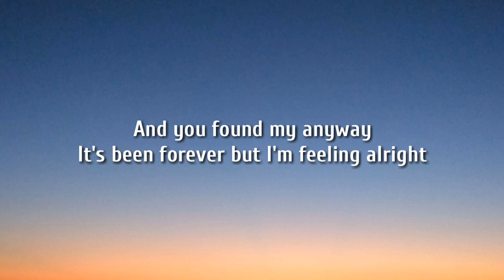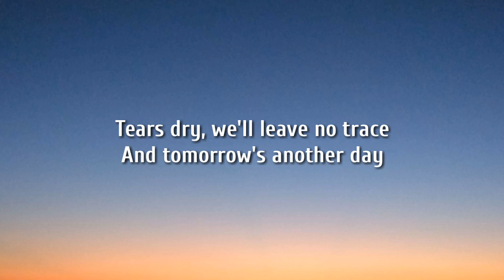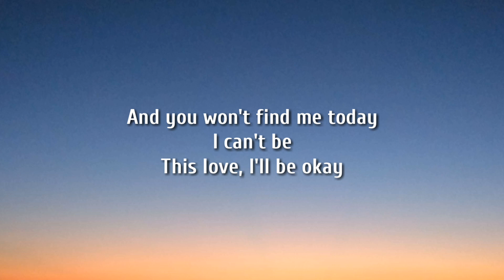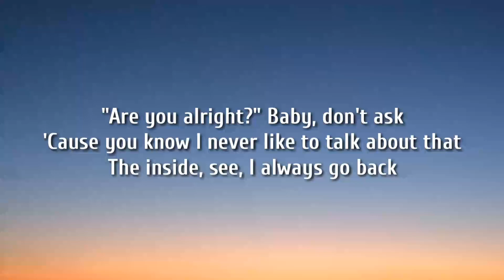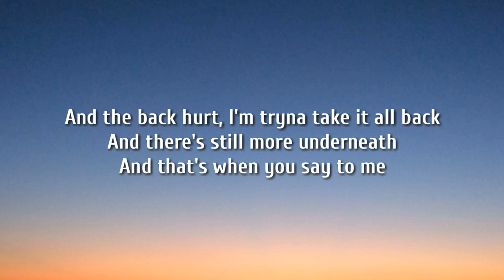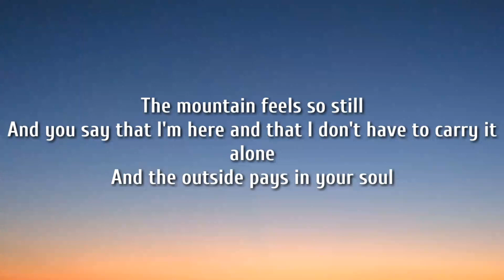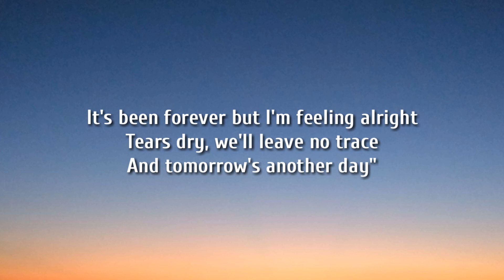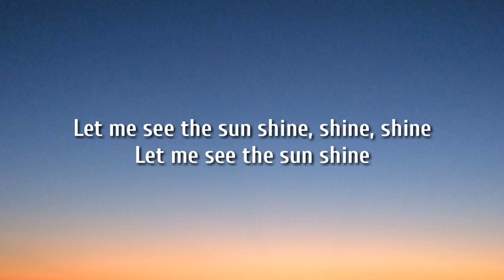ED Sheeran - Curtains ( Lyrics )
Hastage
Can you pull the curtains? Let me see the sun shine
I think I'm done with my hiding place
And you found my anyway
It's been forever but I'm feeling alright
Tears dry, we'll leave no trace
And tomorrow's another day
Hide and seek
I am somewhere close away
You won't leave
How long it's been since we started the game?
I can't be seen
And you won't find me today
I can't be
This love, I'll be okay
"Are you alright?" Baby, don't ask
The inside, see, I always go back
And I always will, obviously
Is it in your childhood? See, there's nothing in your past
But the sadness, promise that it won't last
And the back hurt, I'm tryna take it all back
And there's still more underneath
And that's when you say to me
Count to ten and close your eyes
Try to breathe
See a message and no reply
Nice to meet
But in reality say goodbye
Life can be so beautiful with the drive
But in some days feels like I'm trapped in a hole
But I keep the quit so the ones around me don't know
The mountain feels so still
And you say that I'm here and that I don't have to carry it alone
And the outside pays in your soul
Still fighting the dark 'cause you leave me so cold
The days not out of reach